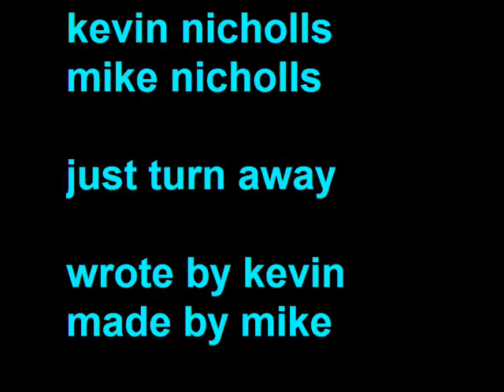MIKE AND KEVIN NICHOLLS - JUST TURN AWAY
THIS IS A TUNE MY DAD WROTE N SANG HIMSELF I DID ALL THE PRODUCITION WORK ENJOY GIVEME FEEDBACK PLEASE